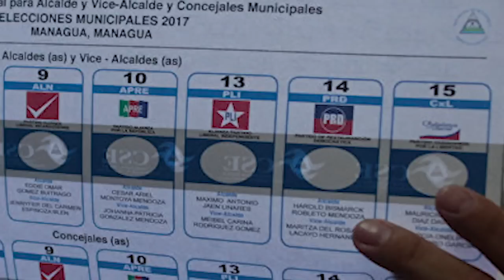Miguel Mora, candidato del PRD: "Si Daniel Ortega se quiere robar las elecciones, está frito"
El periodista, ex preso político del régimen,  y ahora político opositor Miguel Mora se sumó este sábado oficialmente a la lista precandidatos que buscan liderar un bloque electoral único para derrotar en las urnas al dictador Daniel Ortega.
Mora fue proclamado como el candidato del Partido Restauración Democrática (PRD), una organización encabezada por el reverendo Saturnino Cerrato, que está agrupada en la Coalición Nacional. Mora, que también es evangélico, asegura que por sus convicciones democráticas “pienso ser presidente de todos los nicaragüenses, evangélicos, católicos, y agnósticos”, basado en un modelo de “consulta popular” a través de constantes plebiscitos.
También sostiene que el régimen orteguista está forzado a brindar condiciones competitivas y justas que garanticen una elección transparente, ya que de no hacerlo, se estaría condenando tanto a nivel nacional, como internacional.
Lea la historia completa en confidencial.com.ni